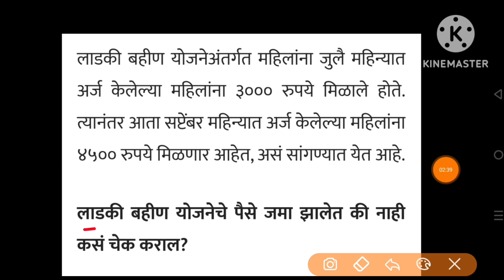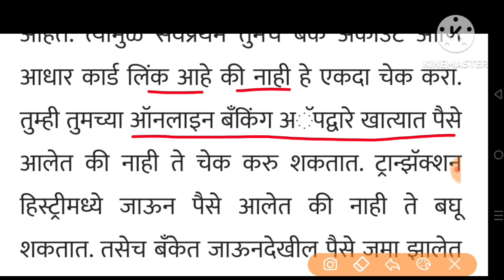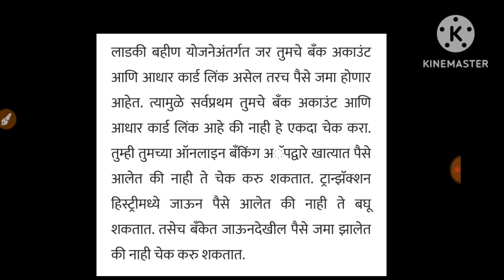लाडक्या बहीणींना तातडीची सुचना | LadkiBahini Yojana Update 29 Sep|3rd PaymentInstallment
लाडक्या बहीणींना तातडीची सुचना
LadkiBahiniYojanaUpdate 29 Sep
3rd Payment
Installment

ladki bahini yojana 3 hafta kadhi yenar
ladki bahin yojana paise aale kase check
karayache
ladki bahin paise kadhi yenar
ladki bahini yojana 3 hafta
ladki bahini yojana update
ladki bahin yojana september payment
ladki bahin yojna 3 ra hafta